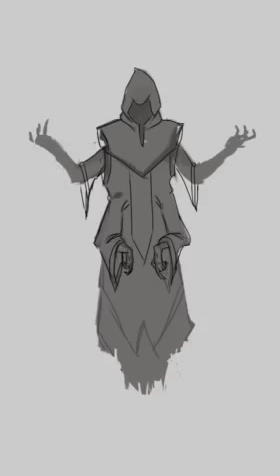Procreate Lich speed painting